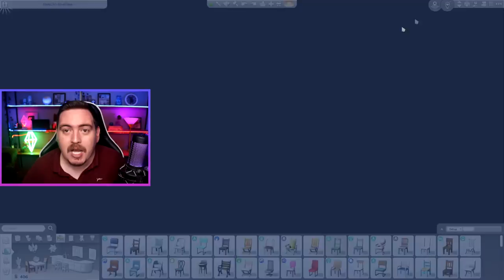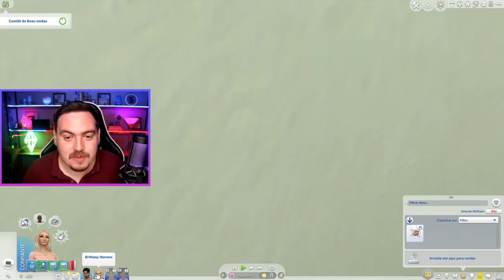A CARTA DA UNIVERSIDADE CHEGOU! 😨 │ Vida Universitária │ EP: 02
Sejam bem-vindos a mais um vídeo de gameplay aqui no canal! Hoje estou trazendo mais um episódio de Vida no Ensino Médio. Espero que gostem.